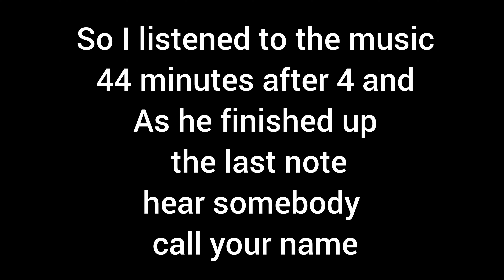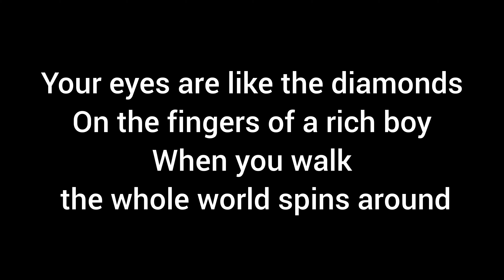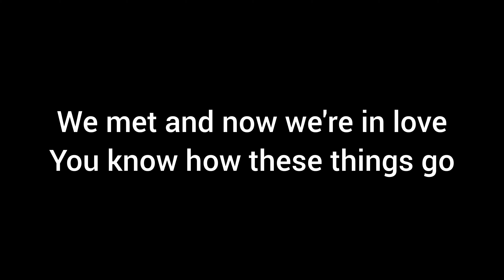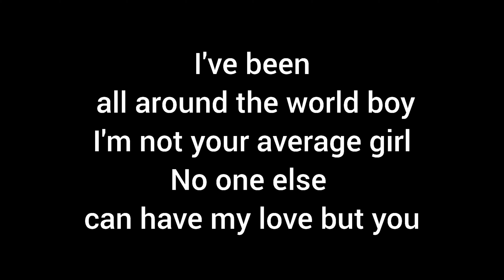Nicole Bus - With you [ Official lyrics]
* This channel was created to support the music of all genres. It also provides lyrics to your favorite songs.